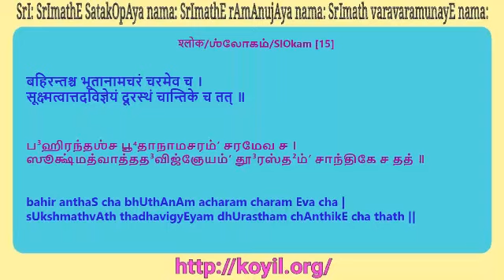SrI bhagavath gIthA Lecture 13.12 - 13.15